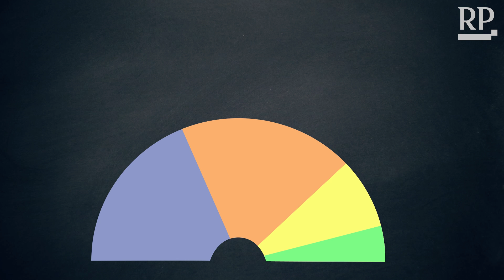Einfach erklärt: Wen wähle ich mit Erst- und Zweitstimme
Am 24. September 2017 wählen die Deutschen, welche Parteien in den Bundestag einziehen. Doch was genau ist eigentlich die Erststimme, was die Zweitstimme? Und was hat es mit Überhang- und Ausgleichsmandaten auf sich? Das erklären wir in diesem Video.